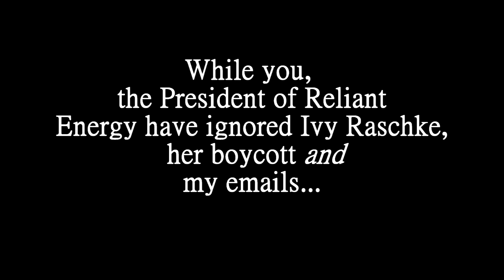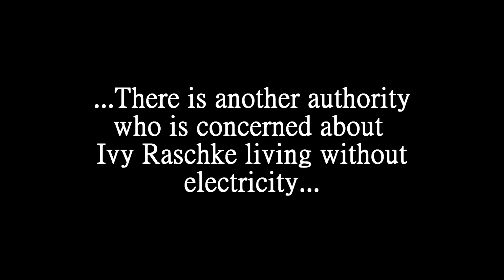Reliant Energy Boycott Day 60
Even during the deadly deep freeze, Ivy Raschke continues her boycott against Reliant Energy.  Day 60.